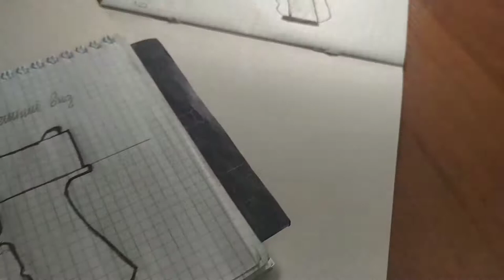👉А это что-то новое! Придумал крутой механизм для оружий🤗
СПАСИБО ВАМ ОГРОМНОЕ ЗА ПРОСМОТР! ДАВАЙТЕ ИСПРАВИМ ЭТО? В ЭТОМ МОЖЕШЬ ПОУЧАСТВОВАТЬ И ТЫ. Я БУДУ РАД ЭТОМУ.